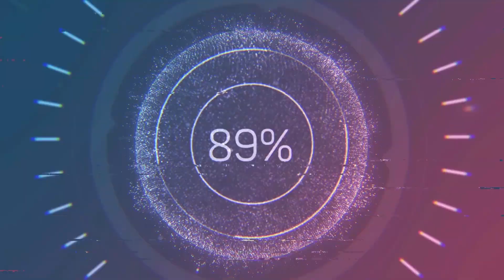Black Drum nursery!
Decided to fish Adolph Thomae County Park, (Arroyo City).
There was no live shrimp available. So had to use frozen, fun morning!